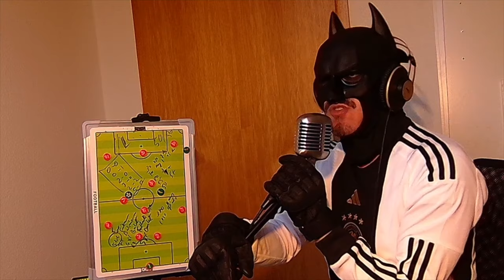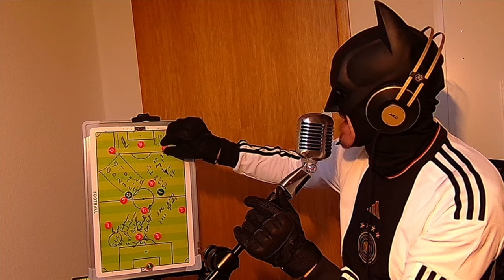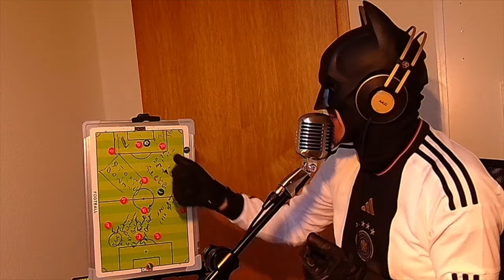EL PSG ELIMINADO ¿POR MALA SUERTE? LUIS ENRIQUE TIENE RAZÓN: La mala suerte EXISTE!!!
Luis Enrique y su PSG caían ayer en semifinales de la Champions League contra el Borusia Dortmund. Fue un partido plagado de disparos al palo del equipo francés y otras oportunidades no aprovechadas en las que, al igual que en partidos del F.C. Barcelona, la pelota no quiso entrar.
El desconocimiento del aficionado medio del fútbol que ve los partidos por televisión sin entender el caos lógico del fútbol, estará en desacuerdo con las palabras del técnico cántabro, pero en este vídeo defiendo su discurso e intento explicar por qué.